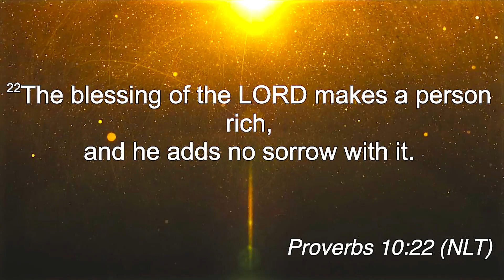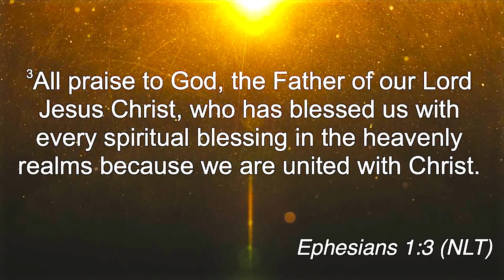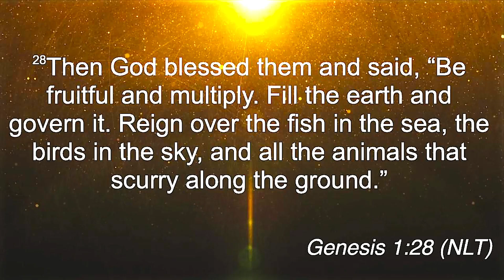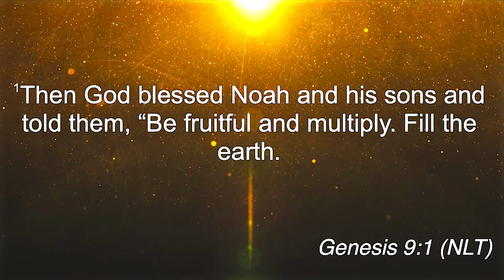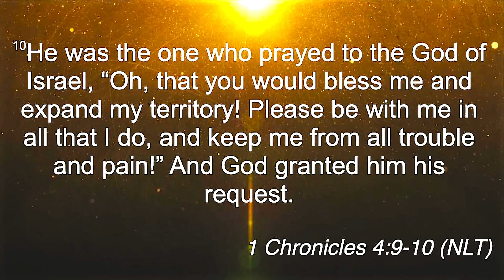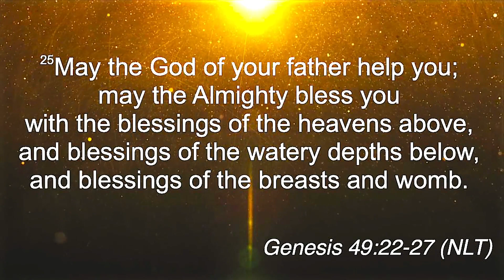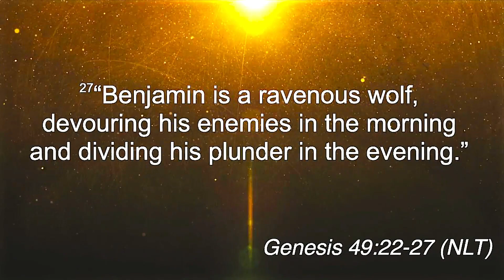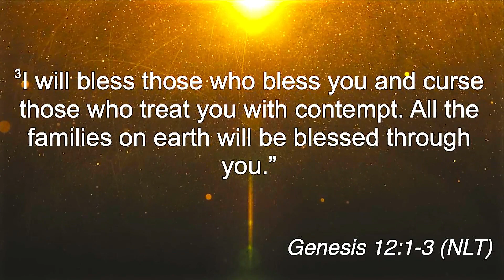The Power of The Blessing | Pastor George Kamalu | Jesus House Kingston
Our mission: Empowering Men and Women for Godly living

Location: 3 McGregor Square, Kingston 5, Kingston, Jamaica